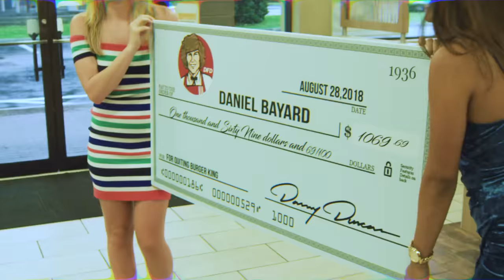Paying Friend To Quit His Job!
Fan mail send to:
Englewood, FL
34295